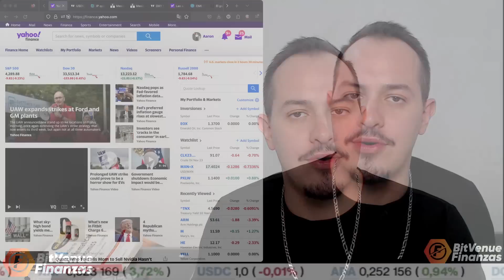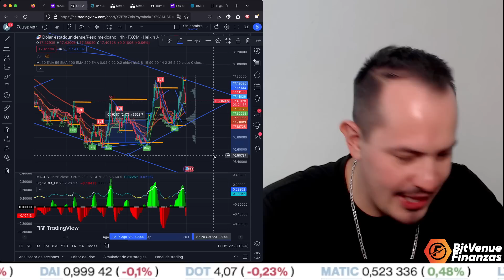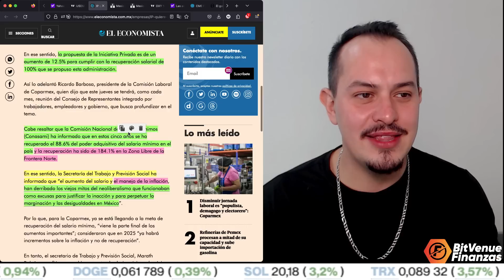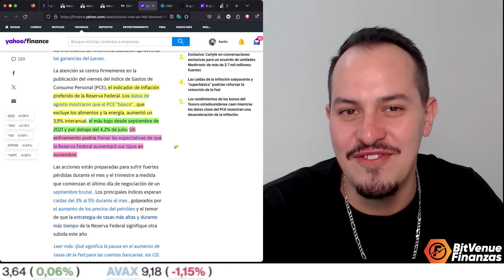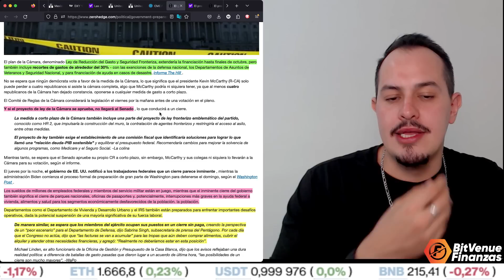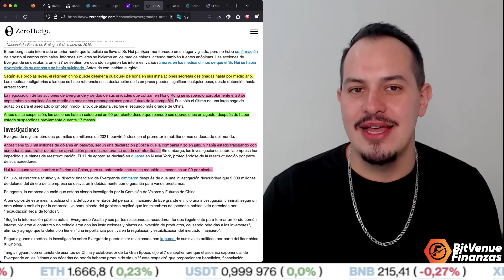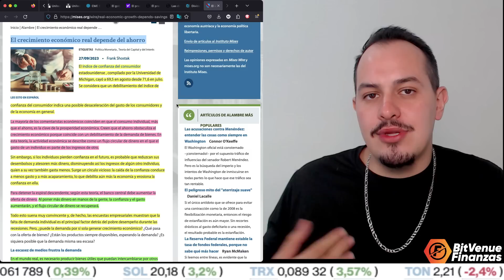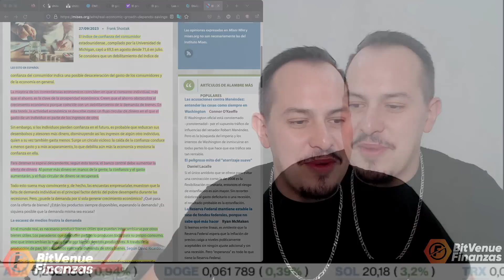A 48 HORAS DEL DESASTRE